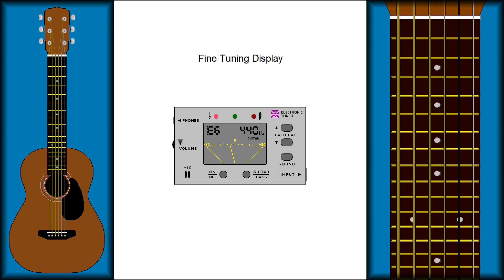CH2 L3 PG8 - Fine Tuning Display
If your tuner has a screen display, it may have a needle gauge for making fine adjustments to the string.

Some tuners include a set of lights for making fine adjustments.

The needle gauge usually has a center marking which represents an in-tune string.

The center mark may be labeled with a zero if the gauge is displaying cents, or the center mark may be labeled 440 if the gauge is displaying relative frequency.

The set of lights usually includes a green light in the center which represents an in-tune string, and red lights on either side which show that the string is out of tune.

The colors of the lights on your tuner may be different, but the positions of each light and their meanings will be the same.